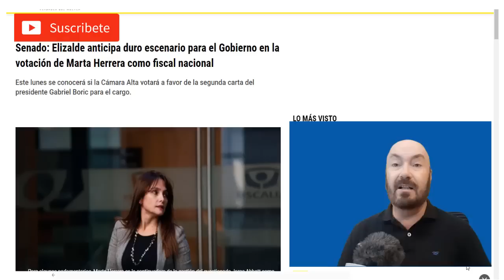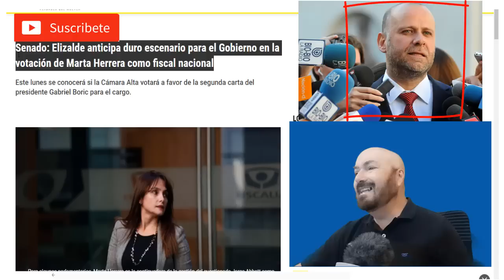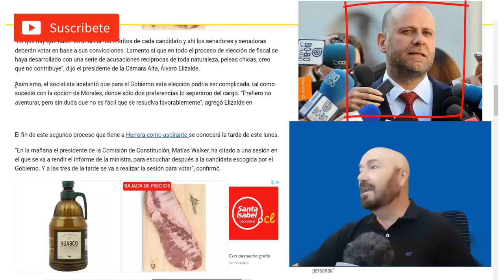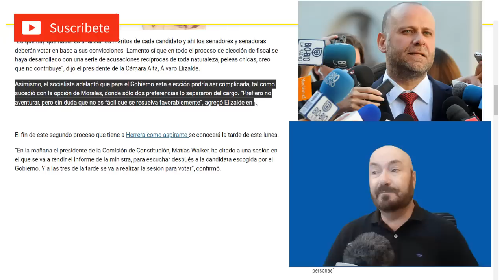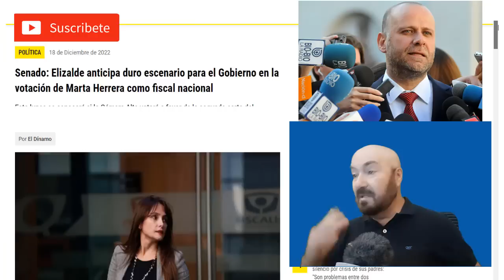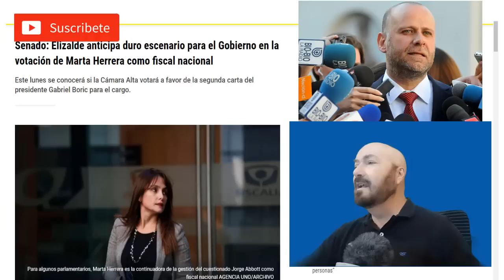TE LA ACEPTARÁN BORIC